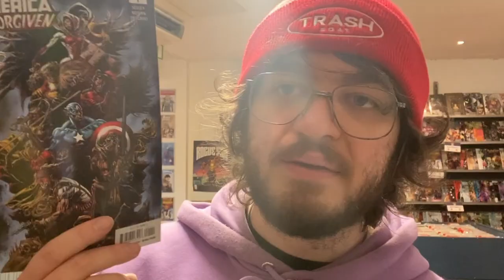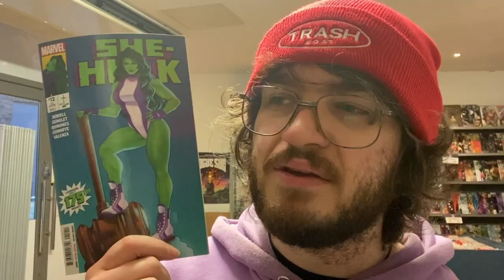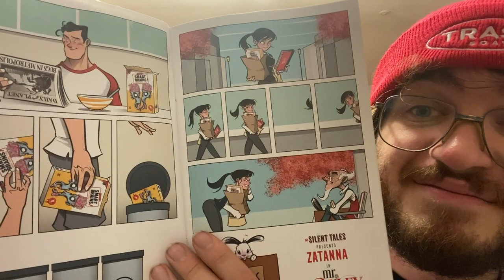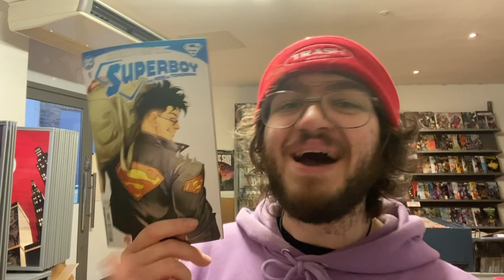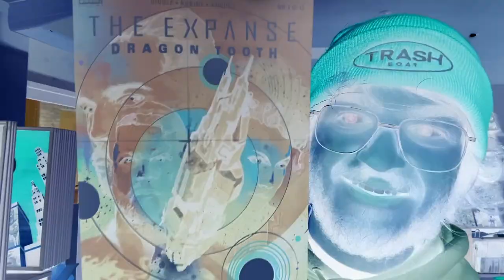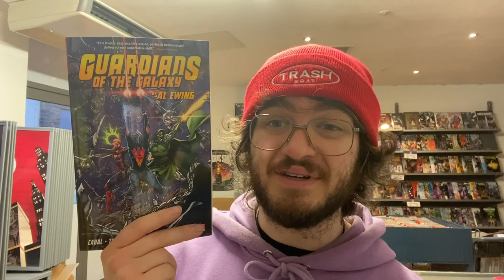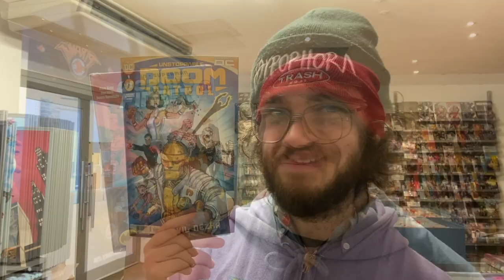GO ON, JED - Piranha Bites 19/04/23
Don't know what happened to the camera there but enjoy that quality change